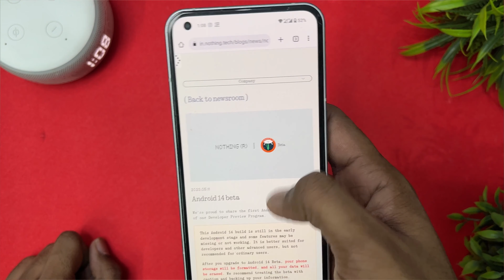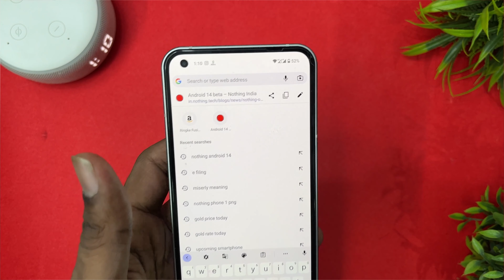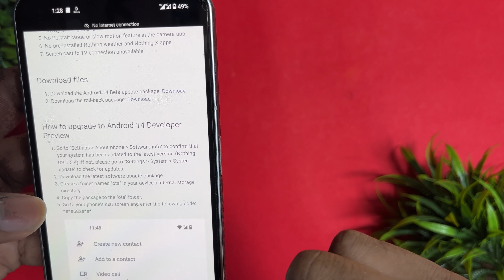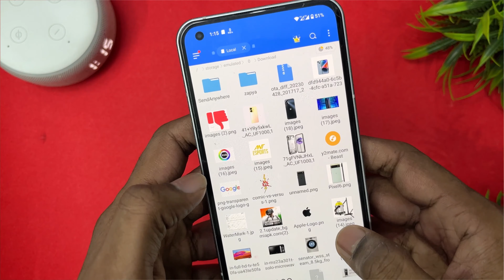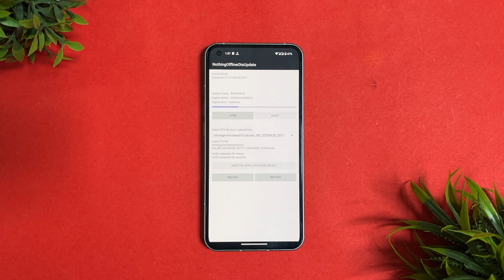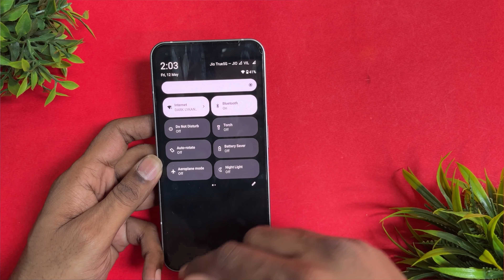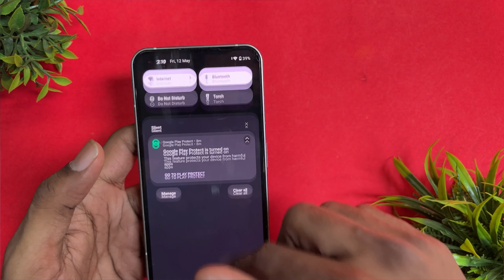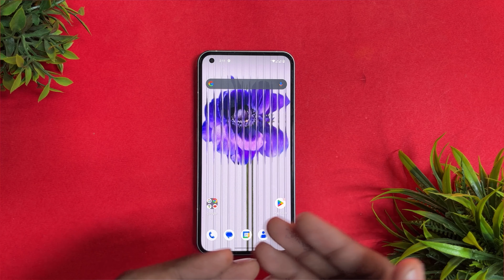Nothing Phone (1) Android 14 Beta How to Intall & Review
DOWNLOAD ANDROID 14 BETA

BEST CASE FOR YOU "NOTHING PHONE  (1)"

NOTHING CASE RINKE TRANS. FOR WHITE

NOTHING CASE RINKE SMOKY BLACK

Nothing Service center  Locations:-

Nothing phone (1) White Edition 8ram / 256gb

Nothing phone (1) Black Edition 8ram / 256gb

Nothing phone (1) Black Edition 8ram / 128gb

Nothing phone 45w Charger

(Second Option)

Samsung 25W Charger (This is the best option for nothing phone)

Samsung Original 25W USB Travel Lightning Adapter for Cellular Phones, Black

Watch:

 • ANGELPLAYA - LET ...